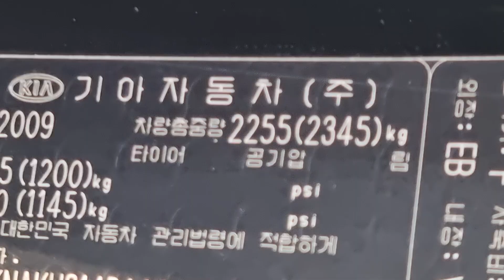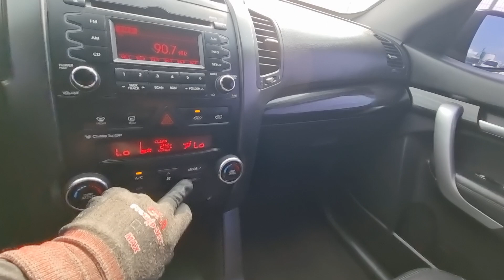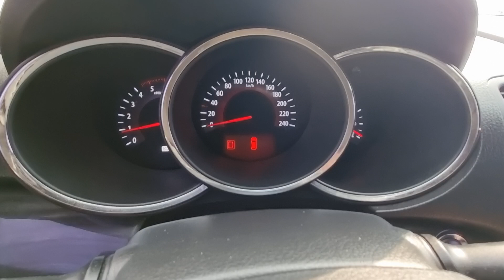SORENTO KNAKU814BAA008882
Autoleader